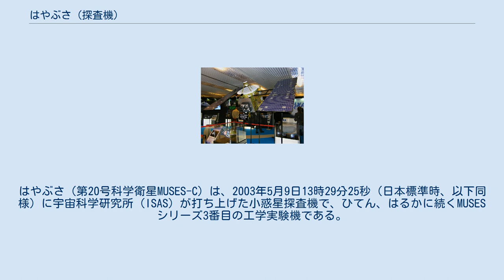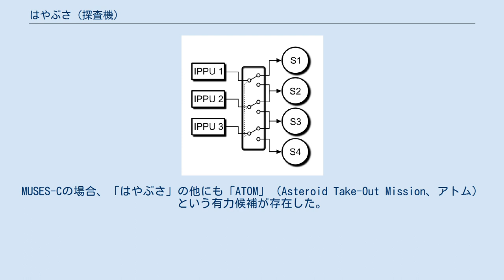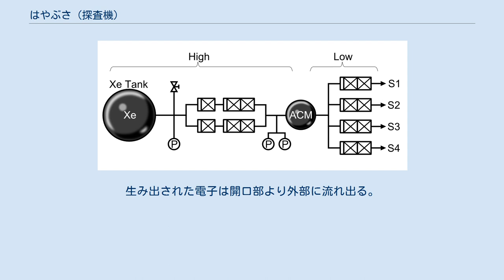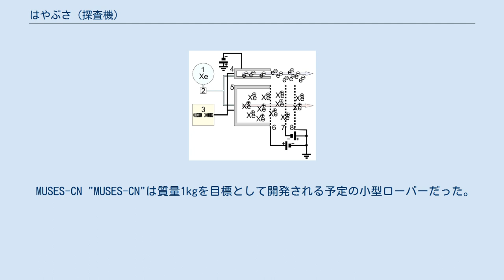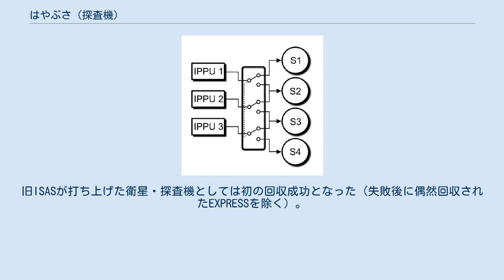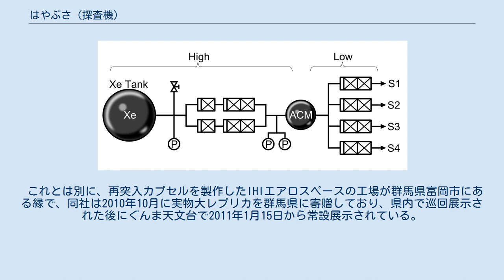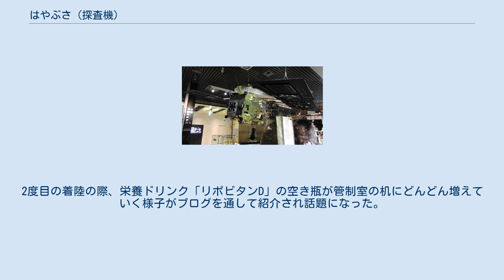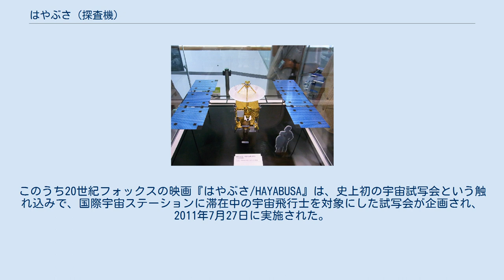はやぶさ (探査機)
はやぶさ（第20号科学衛星MUSES-C）は、2003年5月9日13時29分25秒（日本標準時、以下同様）に宇宙科学研究所（ISAS）が打ち上げた小惑星探査機で、ひてん、はるかに続くMUSESシリーズ3番目の工学実験機である。
 イオンエンジンの実証試験を行いながら2005年夏にアポロ群の小惑星 (25143) イトカワに到達し、その表面を詳しく観測してサンプル採集を試みた後、2010年6月13日22時51分、60億 kmの旅を終え、帰還し大気圏に再突入した。
地球重力圏外にある天体の固体表面に着陸してのサンプルリターンに、世界で初めて成功した。
 はやぶさは2003年5月に内之浦宇宙空間観測所よりM-Vロケット5号機で打ち上げられ、太陽周回軌道（他の惑星と同様に太陽を公転する軌道）に投入された。
その後、搭載する電気推進（イオンエンジン）で加速し、2004年5月にイオンエンジンを併用した地球スイングバイを行って、2005年9月には小惑星「イトカワ」とランデブーした。
約5か月の小惑星付近滞在中、カメラやレーダーなどによる科学観測を行った。
次に探査機本体が自律制御により降下・接地して、小惑星表面の試験片を採集することになっていた。
その後、地球への帰還軌道に乗り、2007年夏に試料カプセルの大気圏再突入操作を行ってパラシュートで降下させる計画であったが、降下・接地時の問題に起因する不具合から2005年12月に重大なトラブルが生じたことにより、帰還は2010年に延期された。
 2010年6月13日、サンプル容器が収められていたカプセルは、はやぶさから切り離されて、パラシュートによって南オーストラリアのウーメラ砂漠に着陸し、翌14日16時8分に回収された。
はやぶさの本体は大気中で燃えて失われた。
 カプセルは18日に日本に到着し、内容物の調査が進められ、11月16日にカプセル内から回収された岩石質微粒子の大半がイトカワのものと判断したと発表された。
 小惑星からのサンプルリターン計画は国際的にも例が無かった。
この計画は主に工学試験のためのミッションであり、各段階ごとに次のような実験の成果が認められるものである。
 イオンエンジンによる推進実験 イオンエンジンの長期連続稼動実験 イオンエンジンを併用しての地球スイングバイによる加速操作 光学情報を利用した自律的な接近飛行制御と誘導 小惑星の科学観測 微小重力下の小惑星への着陸、および離脱 小惑星サンプルの採取 サンプル収納カプセルの惑星間軌道から直接大気圏再突入・回収 地表で小惑星のサンプル入手 はやぶさの地球帰還とカプセルの大気圏再突入、カプセルの一般公開、その後の採取物の解析などは日本を中心に社会的な関心を集めた。
はやぶさがミッションを終えてからもブームはしばらく続いた。
 イトカワ探査の終了後、JAXAでは「はやぶさ2」をミッションとして立案していたが、2011年5月12日、JAXAは「はやぶさ2」を2014年に打ち上げる予定であると発表した。
 2013年1月30日に、JAXAがこれまでに蓄積した膨大なデータを広く一般に公開するための実験の1つとして、はやぶさのAPIが構築された。
このAPIは多摩美術大学と東京工科大学に公開され、同大学の学生がはやぶさのAPIを使用したアプリケーション開発を行う。
 ISASでは探査機の名前は、関係者同士の協議によって命名されてきた。
MUSES-Cの場合、「はやぶさ」の他にも「ATOM」（Asteroid Take-Out Mission、アトム）という有力候補が存在した。
 この名は的川泰宣を中心に組織票が投じられていた案であった。
一方「はやぶさ」は上杉邦憲と川口淳一郎によって提案され、小惑星のサンプル採取が1秒ほどの着地と離陸の間に行われる様子をハヤブサに見立てた案であった。
他にも「はやぶさ」の名には、かつて東京から西鹿児島を走った『特急はやぶさ』や、鹿児島県の地名でもある『隼人』の面もあった。
協議の際に的川は「最近の科学衛星は『はるか』とかおとなしい感じの名前や、3文字の名前が多いので、濁点も入った勇壮な『はやぶさ』もいいね」と語り、また「ATOM」は語意の原子から原子爆弾が連想されるとして却下され、結局「はやぶさ」が採用された。
 小惑星の名前が「イトカワ」であることから「戦闘機と宇宙機の両方分野で著名な糸川英夫氏に縁の深い、戦闘機『...